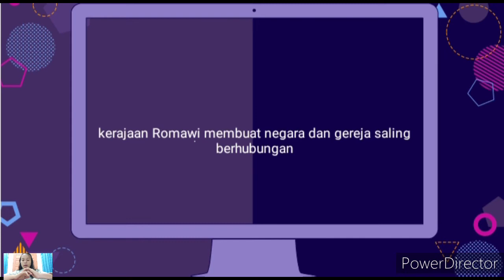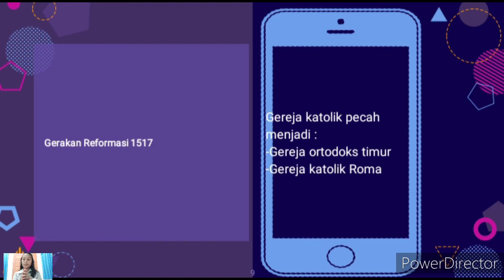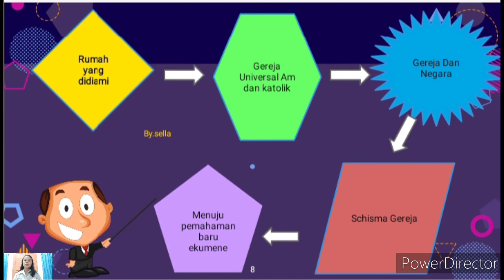Metamorfosis Gerakan Ekumenis Awal (Aprianisela Pasiamping)